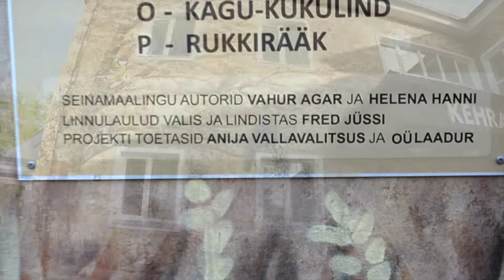Singing birds school muralart - Linnulaulu Kooliõu 2018 Kehra city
How to repaint a old wall - Linnulaulu Kooliõu 2018 Kehra city
Singing & teaching school walls & owl ÖÖSI - Laulvad ja õpetavad koolimaja seinad + öökull ÖÖSI
Our new paintng, installation for school in Estonia 🇪🇪 Kehra city. Painting full of birds & trees. All trees are real, captured from surrounding school park. Birds & recorded sound installation selection by Estonian notorious nature expert Fred Jüssi. All day long you can hear voices about each bird and learn the name, voice, look.  Painting by Helena Hanni , Vahur Agar
Opening 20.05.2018 Big thanks to everyone who supported this awesome project. Kehra linn, Anija vald and everyone who was participating.

🔸 Vahur Agar Vako Art - instagram: @vahuragarvako_art
🔸 Helena Hanni Art - instagram: @helenahanni
🔸 Colorees Art Worldwide - instagram: @coloreesartworldwide
🔸Take a moment & look! We thank you if you will share our video.
# For better quality click on video HD button and use good soundsystem
Find us from: Instagram, Facebook, Twitter, VK, SnapChat, Youtube, Vimeo, Pinterest